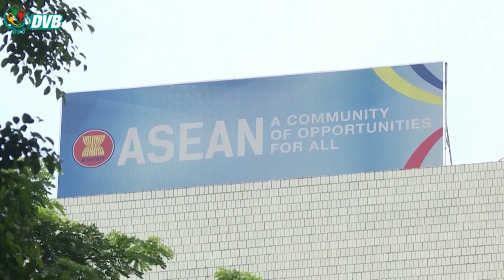မြန်မာနိင်ငံမှာ အကြမ်းဖက်တာတွေ ရပ်တန့်ဖို့ သမ္မတ ဂျိုကို ဝီဒိုဒို တိုက်တွန်း - DVB News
မြန်မာနိင်ငံမှာ အကြမ်းဖက်တာတွေ ရပ်တန့်ပြီး အတူတကွ အဖြေရာဖို့ တွေ့ဆုံဆွေးနွေးရေးဆိုင်ရာ အခြေအနေ တစ်ခု ဖန်တီးနိုင်ဖို့ အင်ဒိုနီးရှား သမ္မတ ဂျိုကို ဝီဒိုဒို က တိုက်တွန်းလိုက်ပါတယ်